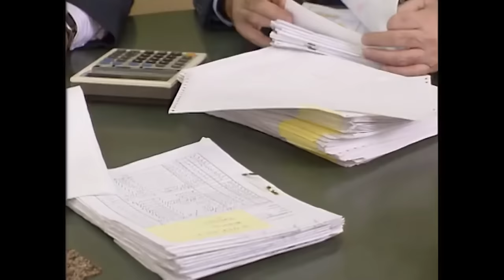Bizimkiler | 18. Bölüm Uzun Versiyon